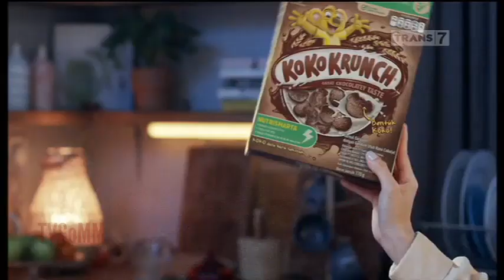IKLAN NESTLE KOKO KRUNCH EDISI RAMADHAN - 15s (2021)